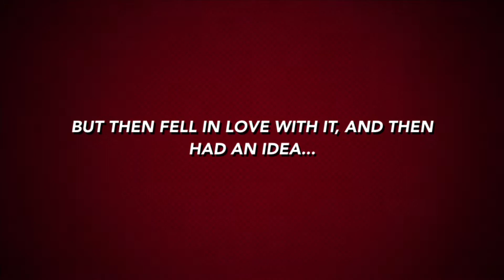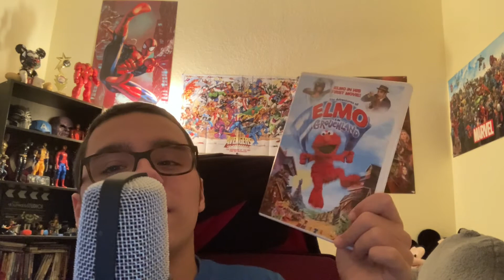Movie Collection Part 1: 90s movies